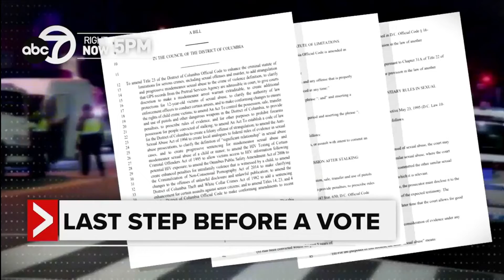WJLA - 7News On Your Side at 5pm - A-Block - New Set | January 23, 2024